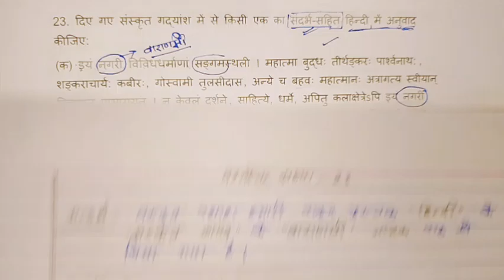संस्कृत (गद्यांश-पद्दांश) हल करने का तरीका/10th Hindi paper pass hone ka tarika/,10th हिन्दी पेपर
संस्कृत (गद्यांश-पद्दांश) हल करने का तरीका, 10th Hindi paper pass hone ka tarika, bina padhe Hindi में pass hone ka trick, bina padhe board exam pass karne ka trika, class 10th hindi gaddansh aur paddansh ko likhne ka trika, sanskrit के gaddansh aur paddansh ko bina padhe kaise likhe, up board exam class 10th hindi modal paper 2024, class 10th hindi paper 2024, 22 farvari Hindi paper, Hindi viral paper class 10

बीना पढ़े हिन्दी में पास होने का नया तरीका 2024

class 10th hindi viral paper 2024, aisa aayega Hindi kaa paper, class 10th Hindi paper up board, class 10 Hindi modal paper 2024 up board exam, 22 farvari Hindi modal paper 2024 class 10, 22 farvri ko aanevala Hindi का paper, class 10th hindi important objective question 2024, Hindi important questions, hindi class 10 70 nambar, 22 फरवरी हिन्दी पेपर कक्षा 10, shravan lecture, Samrat acedmy